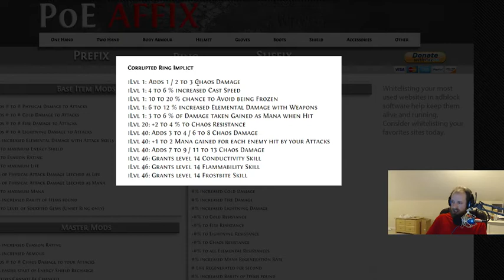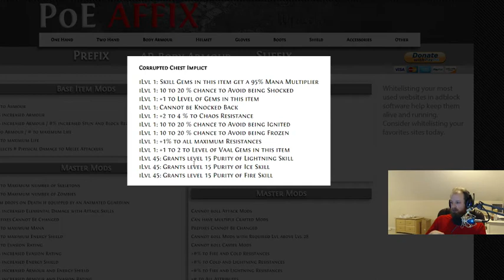POE 13 days to go! Corruptions added to Rings and Chests!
Do you ever lay awake at night wondering "What if I vaal slam my 8 ex chest piece?"
Do you find yourself wishing that little red orbs would drop to brighten your day with a little vaal blood?

Welp, if this is you, today's your day! Two more corruptions revealed for rings and chests!